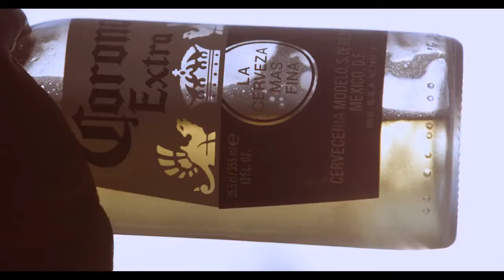Егор Попретинский – Коронный трюк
Эта история о Егоре Попретинском, многократном чемпионе России по виндсерфингу в дисциплине фристайл, обладателе самого высокого результата в соревнованиях мирового тура Профессиональной Ассоциации Виндсерферов среди мужчин, представляющих России.

Каждый новый трюк для любого райдера — это новая ступень. Преодоление физических и эмоциональных барьеров, шаг к чему-то большему. За красотой и легкостью исполнения всегда скрывается тяжелая и кропотливая работа. Совместно с Corona мы запускаем новый проект «Коронный трюк» — серию фильмов-портретов о российских райдерах, в которых герои рассказывают о стремлении к новым высотам, преодолении себя, о любимом спорте и важном для себя трюке.